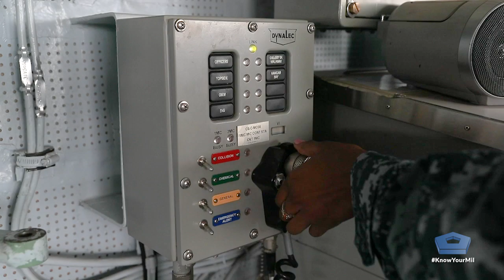Cool Jobs: Navy Quartermaster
From a tiny Island in the U.S. Virgin Islands to being the Lead Petty Officer in USS Gerald Ford's navigation department, Zuri Hodge says the Navy has greatly expanded her horizons. She tells us why being a quartermaster is a “cool Job.”